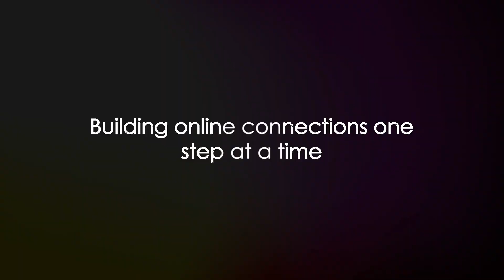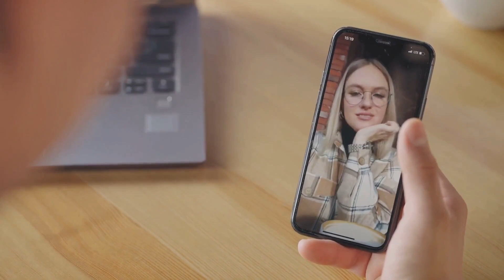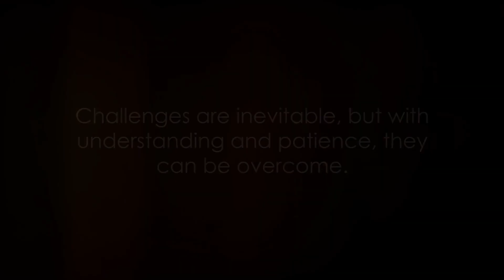Virtual Love: Navigating Online Relationships-Modern Connections in the Digital Age-Online Dating...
Welcome to Mental Health Talk! In this eye-opening video, we dive into the intricate world of online relationships and how they've become an integral part of modern love. As we navigate the digital age, understanding how to build and maintain meaningful connections is more important than ever.

Summary:
In "Virtual Love: Navigating Online Relationships," we explore the nuances of love in the digital realm. From online dating to long-distance relationships, we offer insights and practical advice to help you foster deep and genuine connections in the digital age. Our aim is to empower you with strategies for building meaningful relationships while navigating the challenges of the virtual world.

Key Points Covered:

The role of digital devices and online platforms in modern relationships.
Tips for online dating and crafting a compelling online presence.
Navigating long-distance relationships with trust and communication.
Real-life success stories of couples who've thrived in virtual love.
This video is tailored for individuals in their 20s and 30s who are seeking guidance on love and connections in a digital world. Whether you're searching for a special someone online or navigating a long-distance relationship, we have insights to share.

Follow us on [Social Media Platform] for the latest updates, discussions, and more. We love hearing from our community and engaging with your thoughts and questions.

Thank you for joining us on this journey of understanding and thriving in the world of virtual love. We look forward to sharing more valuable content with you in the future.

[Link to related video or website, if applicable]